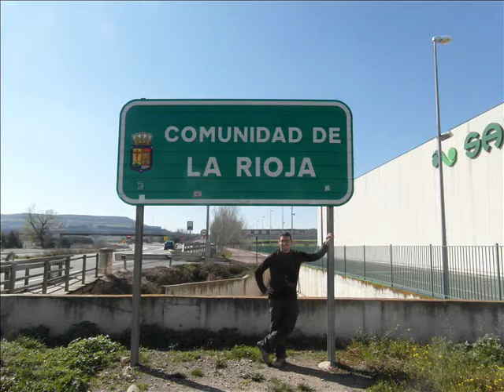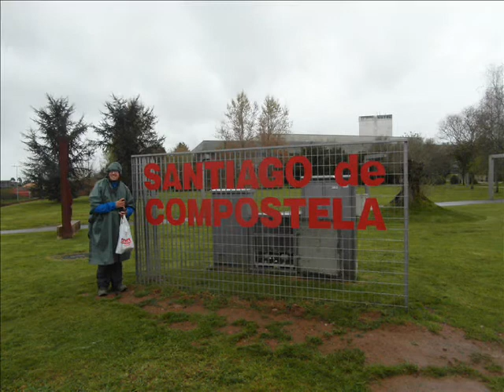ASI HA SIDO EL 2014 PARA TOMAS TORRECILLAS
Un resumen fotográfico de los que ha sido el año 2014 para Tomás Torrecillas Torrente.   Feliz año nuevo para todos.